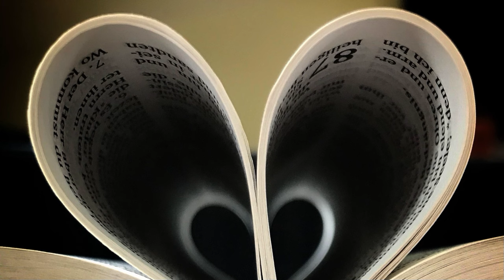Gottesdienst 17.3.24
Bibelauslegung